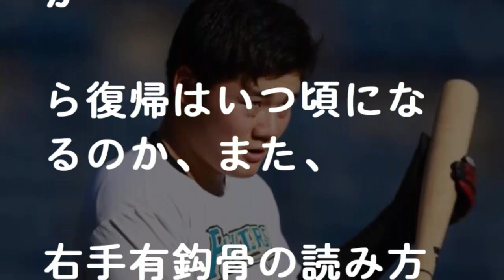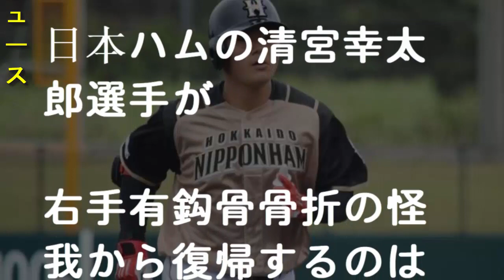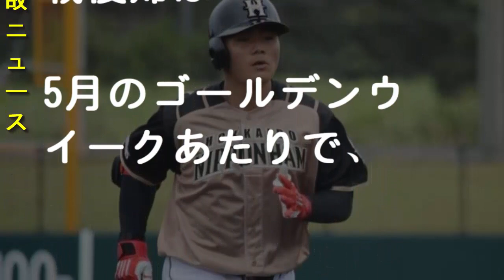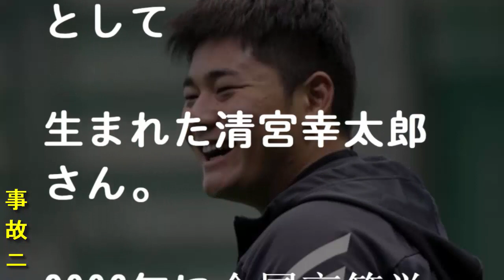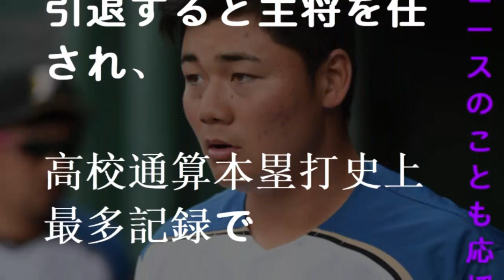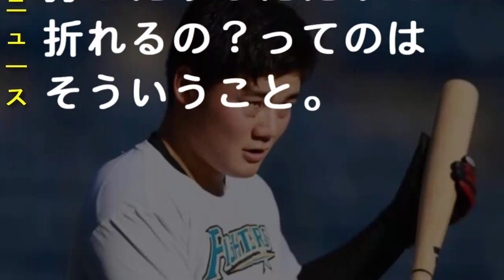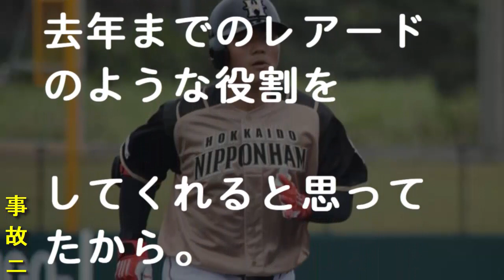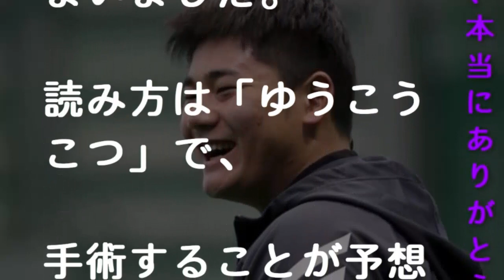清宮幸太郎の右手有鈎骨骨折とは？治療や復帰時期はいつ頃!スイングで骨折る理由や復帰いつ？- 事故ニュース